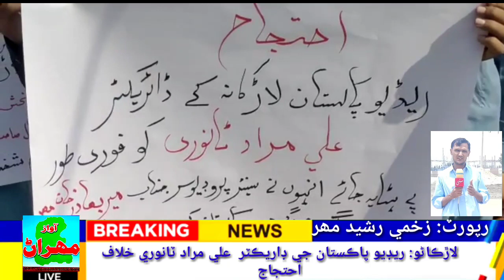لاڙڪاڻي ۾ ريڊيو پاڪستان جي آفيس ۾ مقرر ڊائريڪٽر علي مراد ٽانوري خلاف احتجاج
Report..Zakhmi Rasheed Mahar